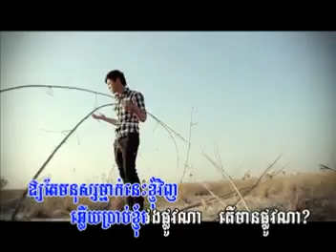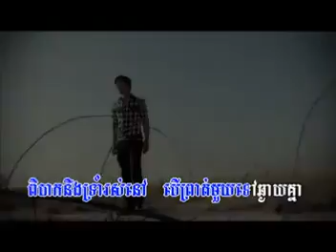June 30, 2020